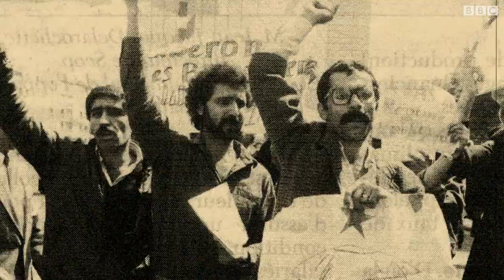عباس بختیاری: سه سال با سیانور در دهان و کلت بر کمر زندگی کردم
عباس بختیاری یکی از نخستین زندانیان پس از انقلاب ایران بود. می‌گوید در چهار سالی که پس از انقلاب در ایران زندگی کرد همیشه زیر زبانش سیانور داشته، گفت‌وگوی پوریا ماهرویان را با او ببینید.